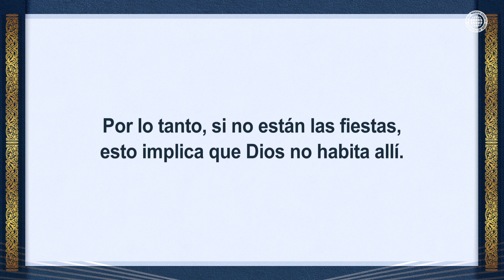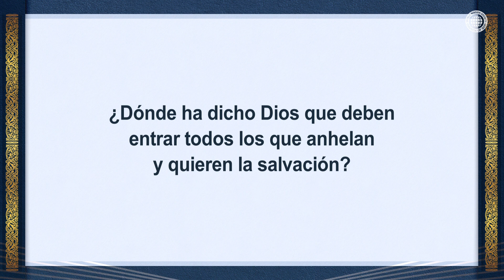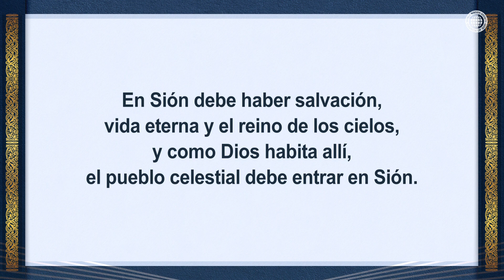El lugar de la salvación establecido por Dios | IDDSMM, Iglesia de Dios, Ahnsahnghong, Dios Madre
Dado que Dios concede el perdón de los pecados y la salvación sólo en Sión, la cual Él estableció en la tierra, Dios dijo que los que desean la salvación deben entrar en Sión.

En Sión, el lugar de la salvación establecido por Dios, debe de haber las fiestas de Dios. Sólo hay un lugar en el mundo que guarda las fiestas de Dios por completo. Es la Iglesia de Dios donde habitan Cristo Ahnsahnghong y Dios Madre.